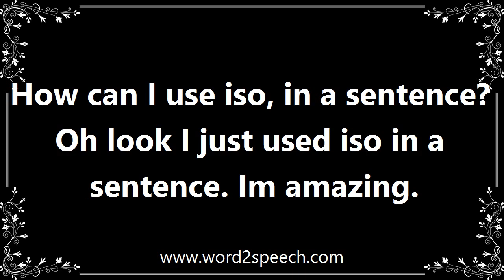Iso - Meaning and How To Pronounce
Title: iso

International Organization for Standardization.

How can I use iso, in a sentence? Oh look I just used iso in a sentence. Im amazing.

How to pronounce iso
definition of iso
audio dictionary
How to say iso
What is the meaning of iso
Pronounce iso